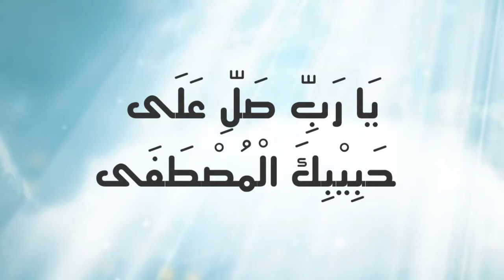Ya Robbi Sholli Ala Habibikal Musthofa || New Aransemen Banjari Kontemporer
Sebuah lagu dari Album Grup sholawat MADAD SALIM Mutih Wetan Wedung Demak